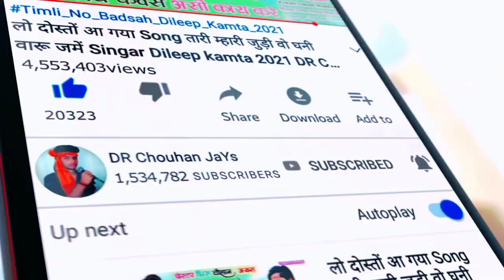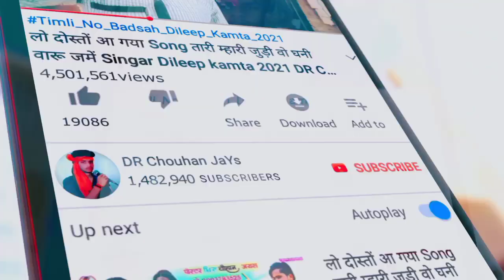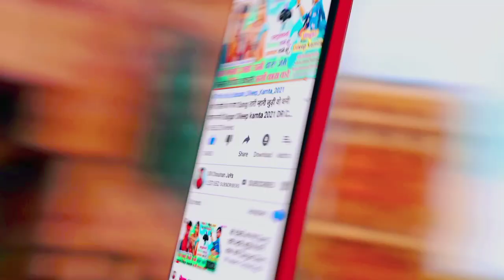रायना खानें रडे वो !! RAYNA KHANE RADE O !! आदिवासी धमाकेदार सोंग पार्थ 3 !! CHAMPALAL DODWE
Album :- रायना खानें रडे वो !! RAYNA KHANE RADE O !! आदिवासी धमाकेदार सोंग पार्थ 3 !! CHAMPALAL DODWE

Prajent BoY :-

🎵 Music Director :- Rajdeep Jamre

🎹 Studio:-   Ma Ambika Ricoding Studio Silawad